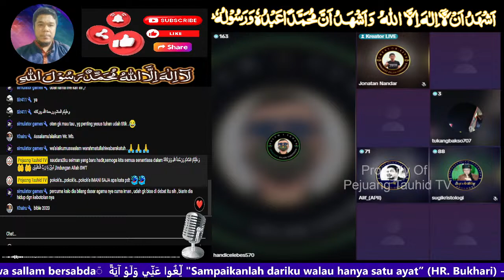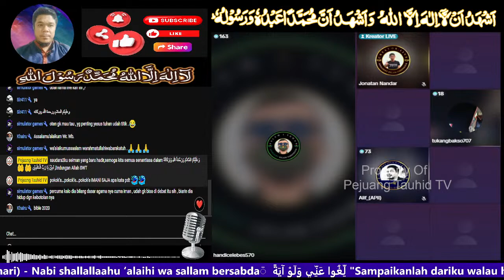Pemuda Kr15t3n Ini Dengan Bangga Menyatakan Imannya Hanya Berdasar Iman Buta